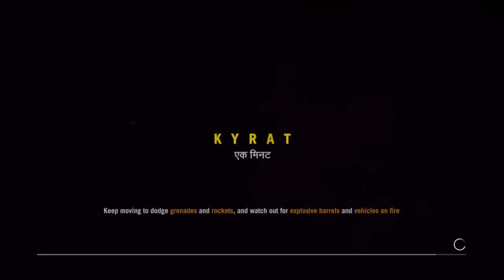Far Cry® 4 drop it low